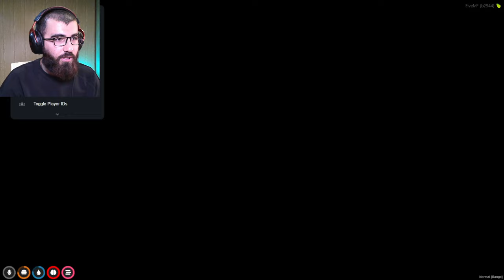GTA V 😍 بەزمی تازە بە کۆپتەر تەقەم لێ کردن کامیان زوتر تەقیەوە 😂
سڵاوی خوای گەورەتان لێبێ هاوڕێیانی ئەزیز 💙

لە جی تی ئەی ڤی هاتمەوە لاتان بە دۆج و کامارۆ کە پەنجا سەیارەم هێناوە بە کۆپتەر تەقەیان لێ ئەکەم و دوایی شازن ئەچین بۆ شاخەکە و دوایی بزانین بە چەن فیشەک ئەتەقنەوە 😂

هیوادارم ڤیدیۆکەتان بە دڵ بێت 😍

ان شاء اللّە بەردەوام ئەبم 😍